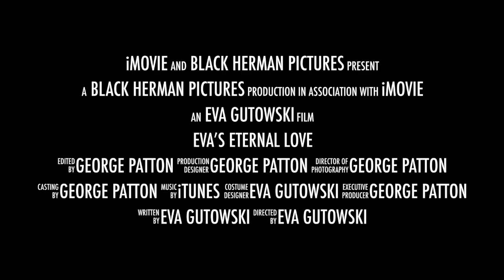EVA’s ETERNAL LOVE II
This video is about EVA’s eternal love. As a teaser for the Black Magick Man movie. Fantastical tales of legendary magician Black Herman. "America's First Superhero".